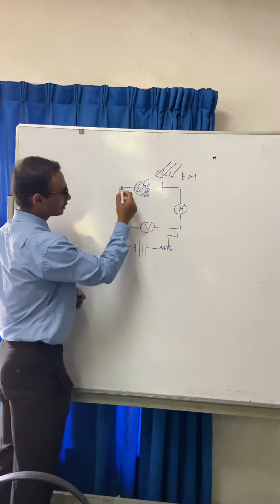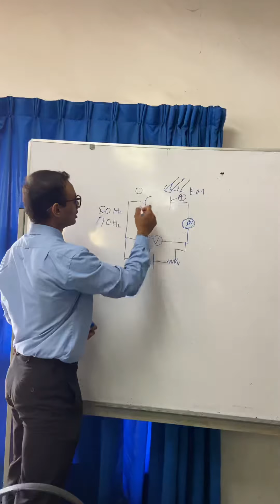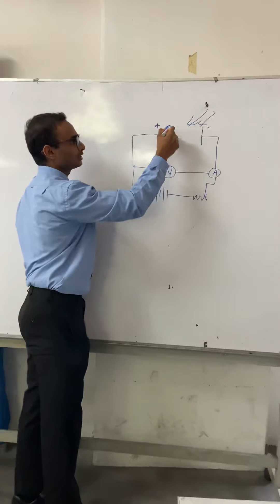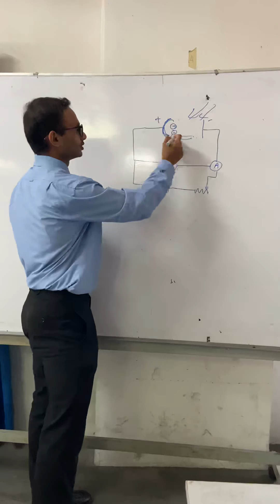photo electric effect